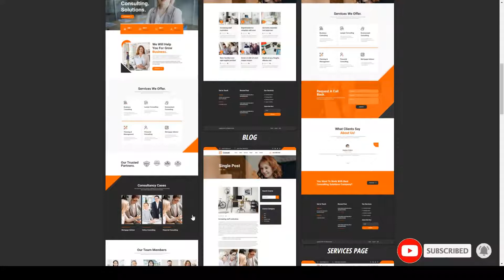Conset Business Consulting Elementor Template Kit finance advertising Website Builder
Tags accountant, advertising, adviser, business, company, consultant, consulting, corporate, finance, financial-advisor, human-resources, insurance, legal, marketing, multipurpose